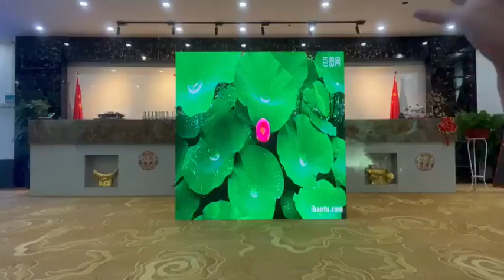Factory supply Assembling p2.604 Xcob type K series rental Led screen